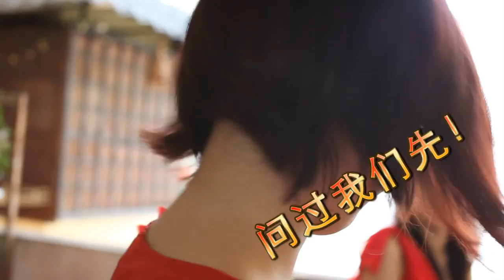Kent & Alison Wedding Video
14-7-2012.•♥ღ•♥ You're the men tonight!!! Congratulations on your wedding day.新婚快乐 早生贵子啊. This video Record what happen during wedding day. The firming is very well .